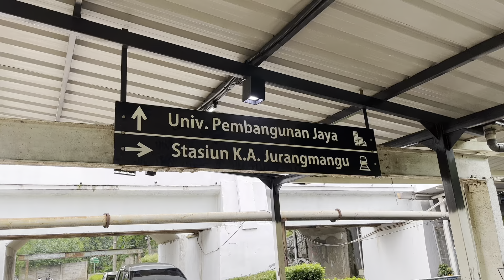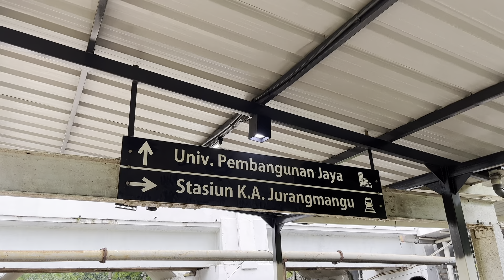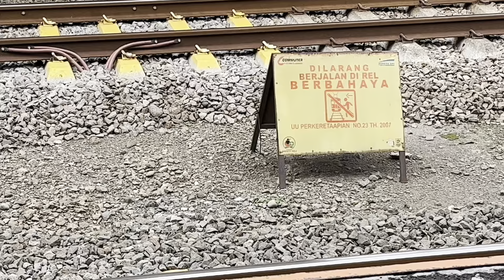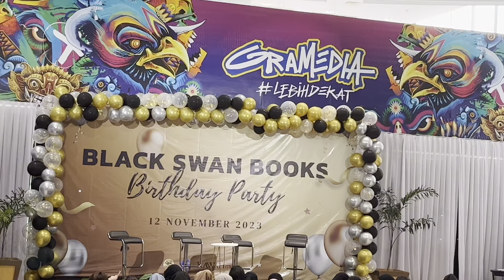Goes to Black Swan Birthday Party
Hallo Guys..
Balik lagi bareng aku Shisakatya.
Kali ini aku bawa video Birthday ... Kira-kira siapa yang ultah, ya?
YUP! Yang Birthday kali ini adalah Penerbit BLACKSWAN. Punya temenku, Putrilagilagi.
Kebetulan aku diundang sama dia buat datang ke sana. DI GRAMEDIA MATRAMAN.
Mau tahu seperti apa keseruannyan? Yuk tonton sampai habis videoku ini.

Semoga videoku kali ini bermanfaat ya.